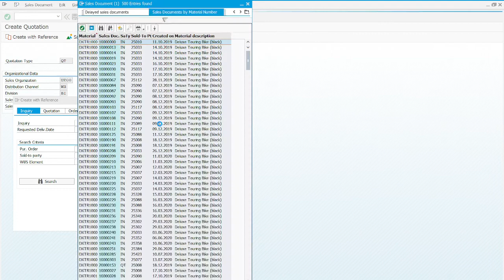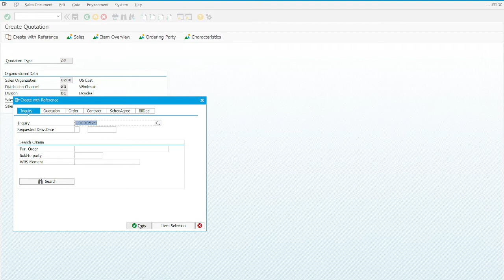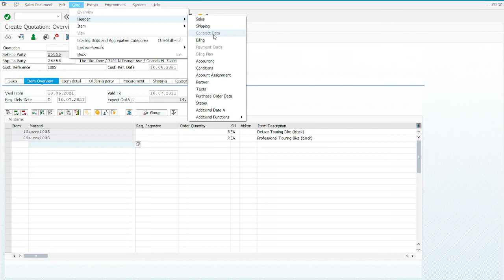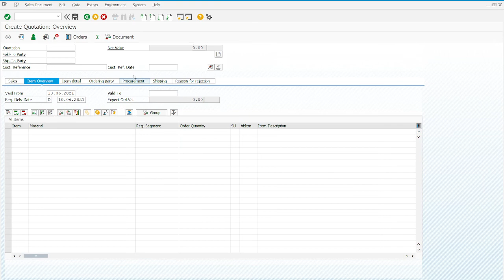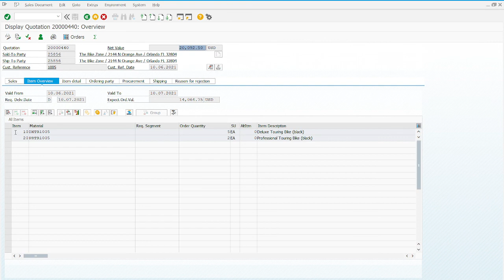SD - Step 05 - Create Customer Quotation